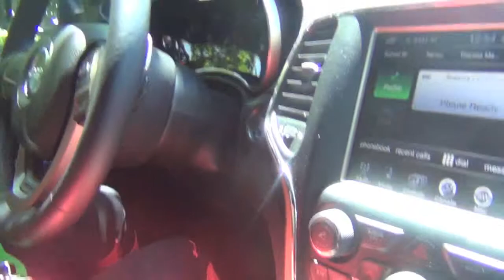"Paparazzi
We ran into Luigi from the super young mario bros! we have questions!